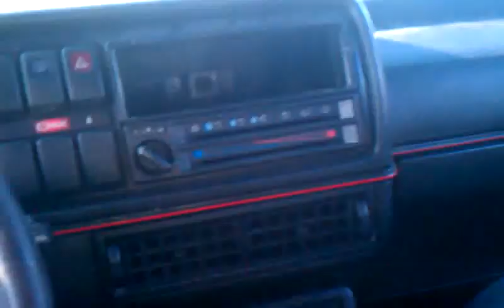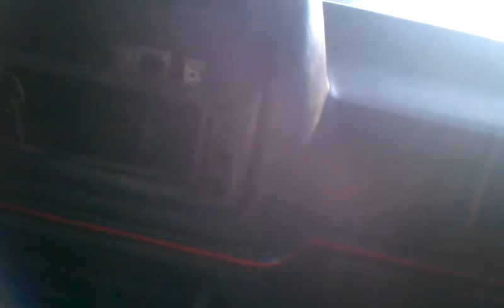Last drive in the GTI 16v